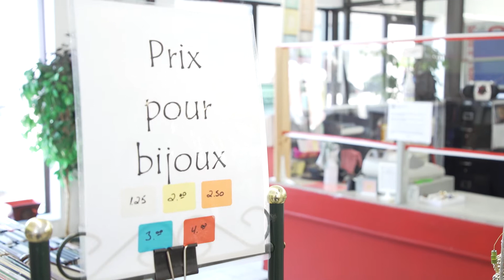Reportage : Fin du Comptoir d'entraide de Lachute